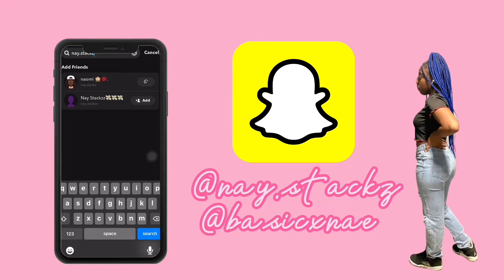Chelsea Piers Vlog **School Trip**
My phone ran out of storage before i can do my outro. More videos coming soon!